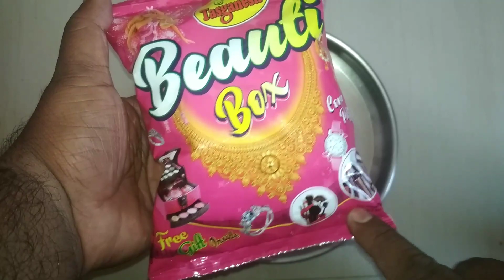BEAUTY BOX SNACKS FREE GIFTS INSIDE